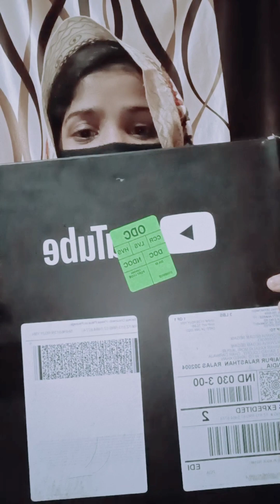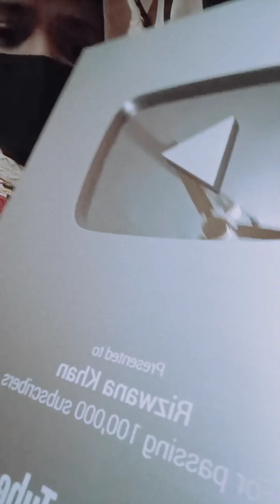मेरा पहला प्ले बटन आप सब का शुक्रिया thankyou🤗 youtube🥰